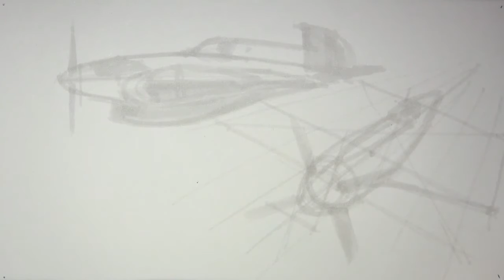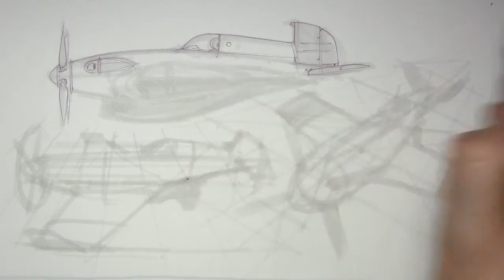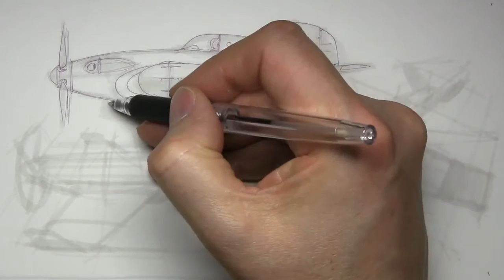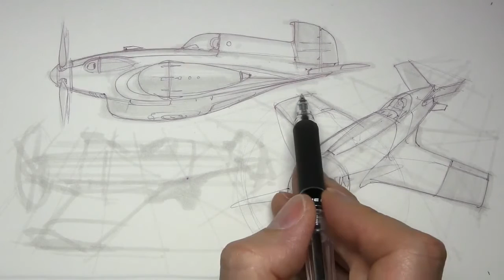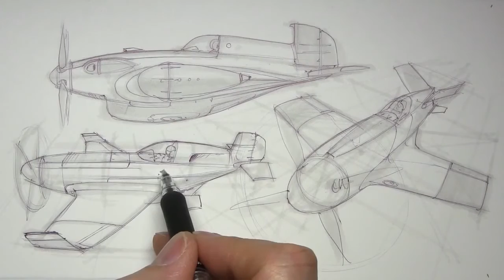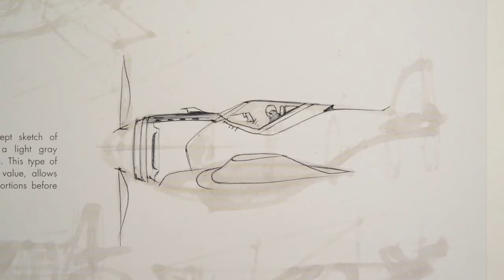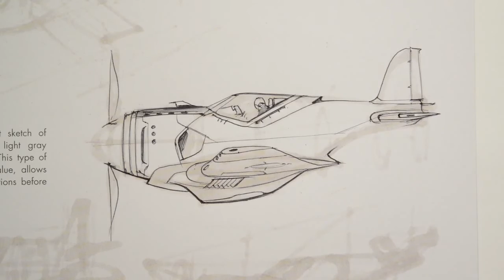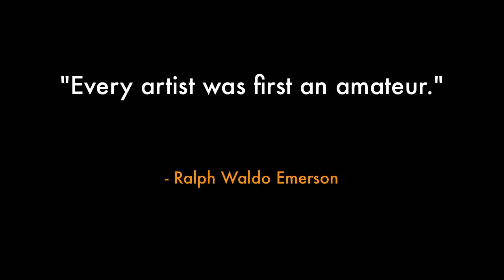page 122 airplane sketching